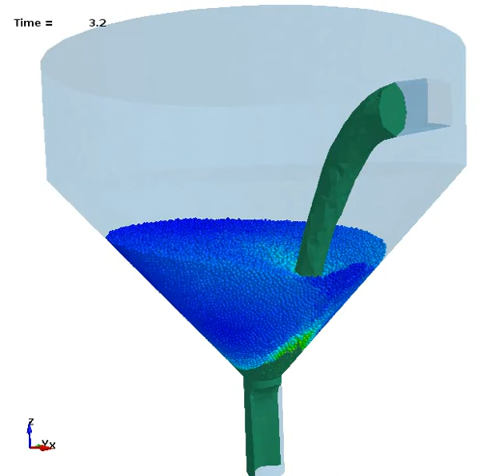LS-DYNA CFD: Flow through a funnel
In this coupled DEM particles-CFD free surface example, water is being poured in a funnel filled with Styrofoam spheres causing stirring and flow deviation.